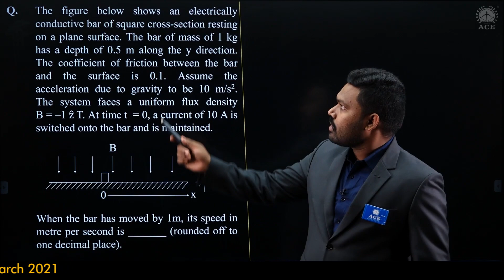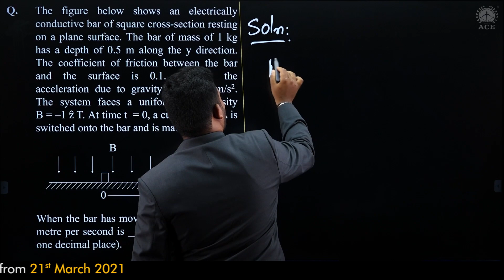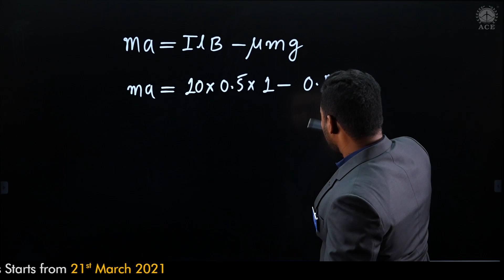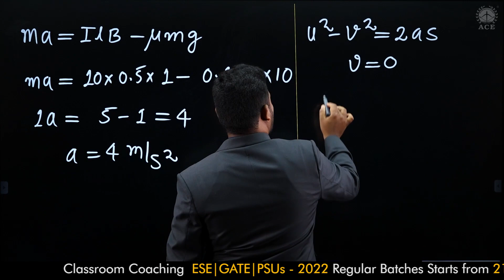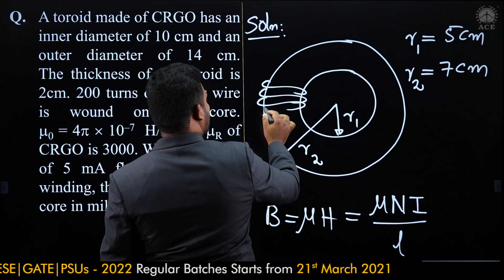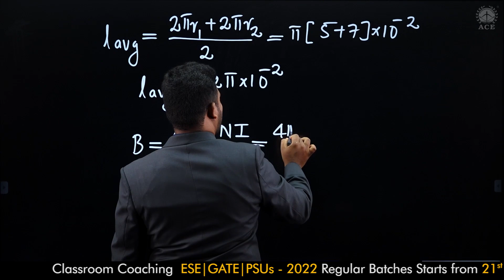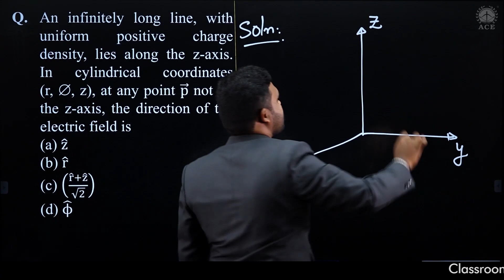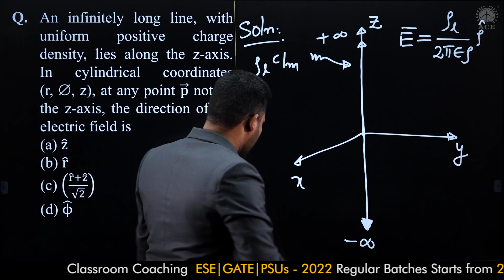GATE 2021 INSTRUMENTATION [IN] - DETAILED SOLUTIONS FOR ELECTROMAGNETIC THEORY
The subjects are covered by eminent faculty of ACE Engineering Academy on Deep-Learn platform. This course is primarily designed for ESE, GATE and other Competitive Exams like ISRO, BARC, SSC-JE along with UGC-NET aspirants. This online course is also designed keeping in view of Cracking interview and Placement of service and product based companies.